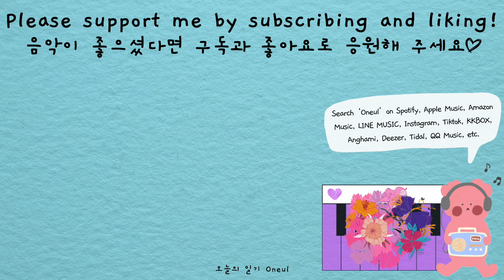삼각김밥 꿀꺽 (Samgak Gimbap) | 귀여운음악, 브이로그음악, 무료브금, Royalty Free Music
저는 편의점 음식중에 삼각김밥을 좋아하는데요,
특히 전주비빔맛! 스팸마요! 😆
Among convenience store foods,
I like Samgak Gimbap the most!